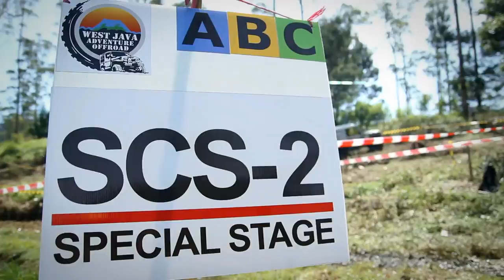WJAOR XV (west java adventure offroad 15) 2014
XV WJAOR this event this year takes place over three days, starting from May 29, 2014 until June 1, 2014. All participants underwent various tracks down a track with a very varied ranging from mild character and so extreme in three areas, namely, Bandung district, Cianjur , and Garut